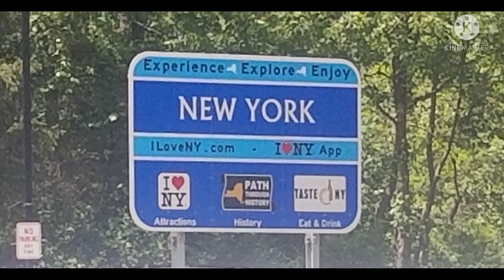Underdog on the Appalachian Trail 2021 Day 74